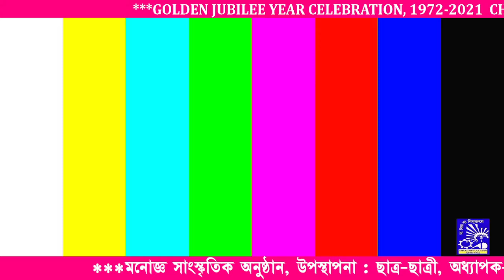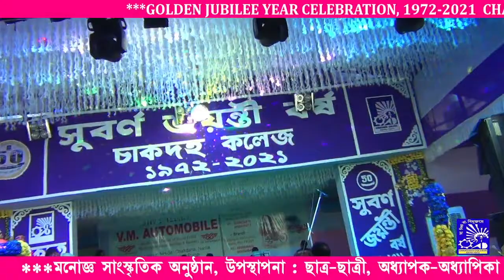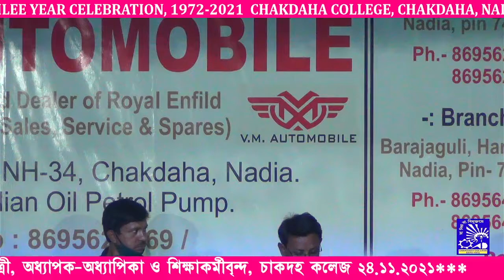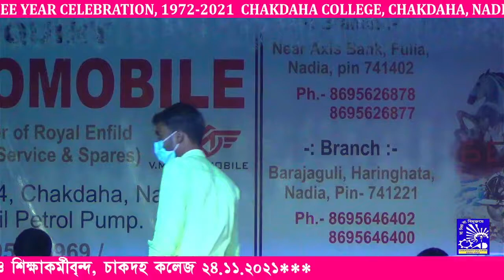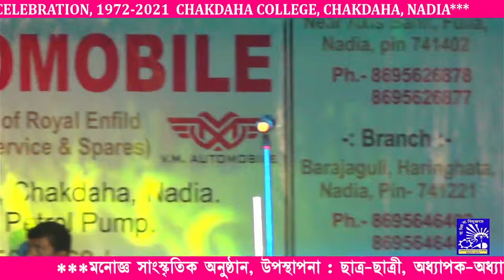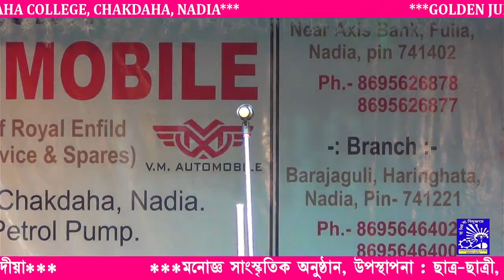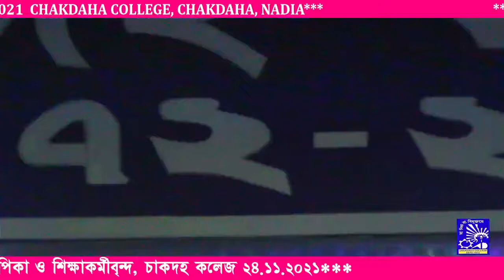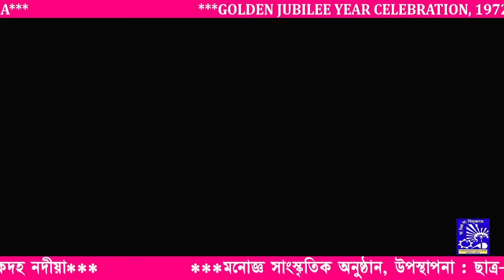CHAKDAHA COLLEGE GOLDEN JUBILEE YEAR CELEBRATION 2021 24-11-2021 4TH DAY. FULL OBS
CHAKDAHA COLLEGE GOLDEN JUBILEE YEAR CELEBRATION 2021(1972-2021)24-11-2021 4TH DAY. FULL OBS